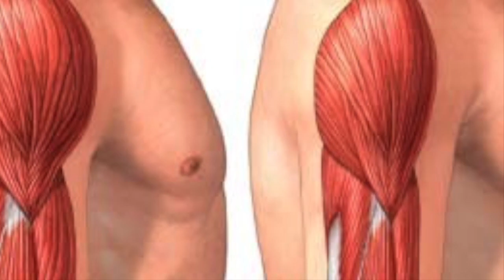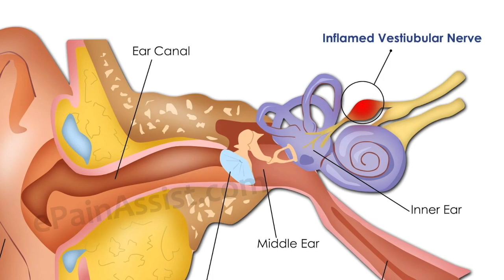Top 5 Things That Happen to the Human Body in SPACE